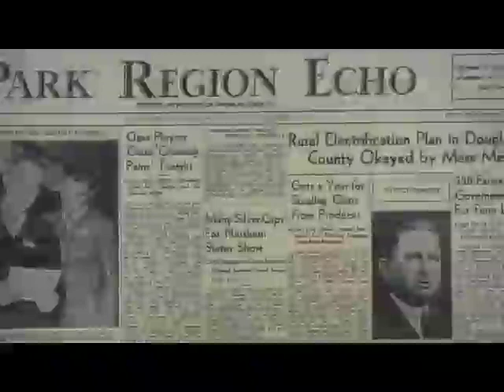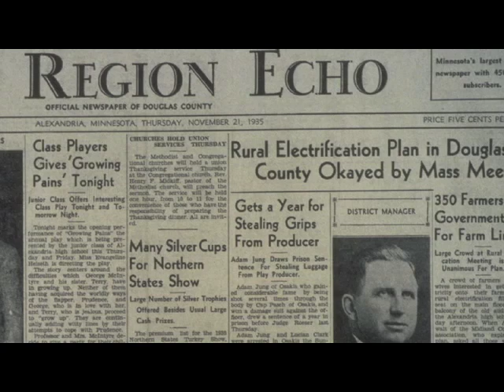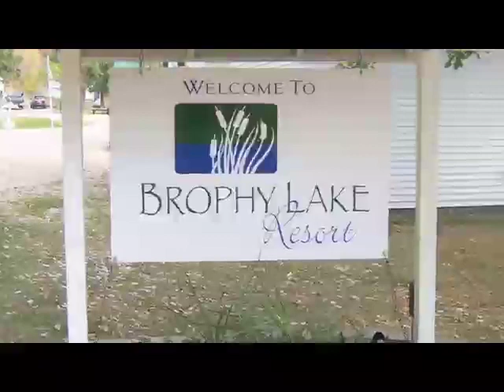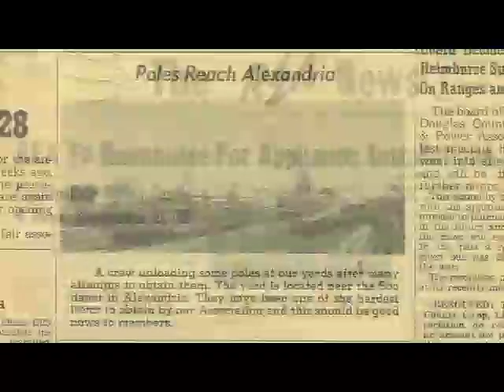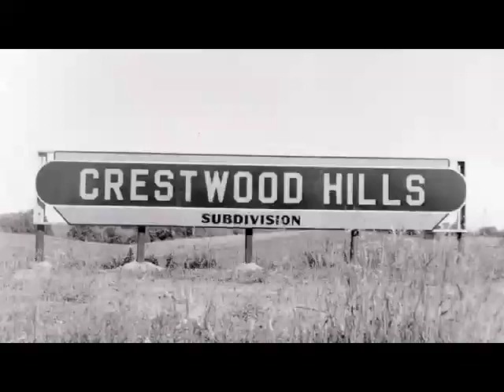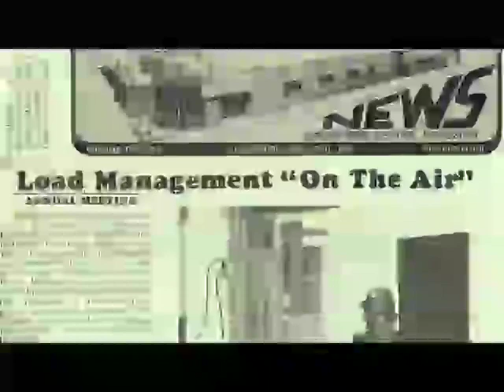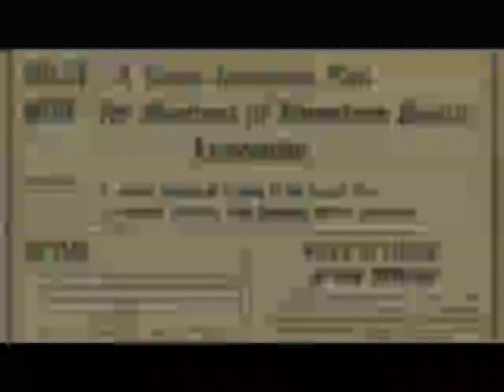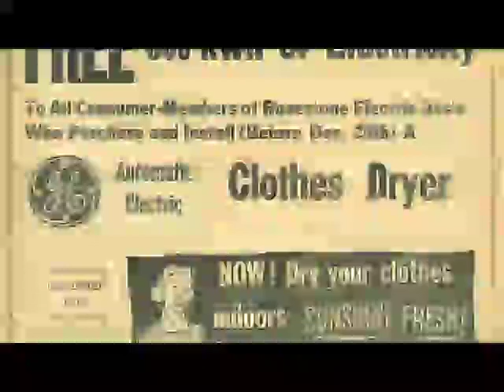Runestone Electric History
With the help of Franklin D. Roosevelt, who established the Rural Electrification Administration (REA) in 1935, friends and neighbors banded together to create a new kind of electric utility, where the voice of every person made a difference.